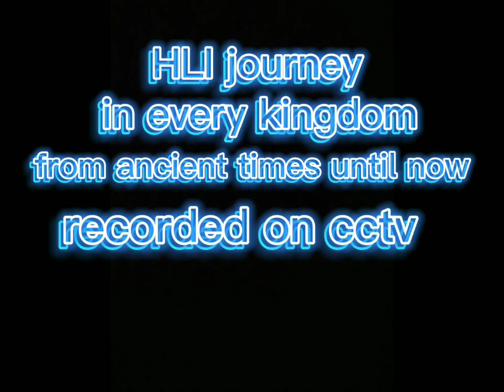HLI Journey Between Kingdoms Part 1 - Lords mobile